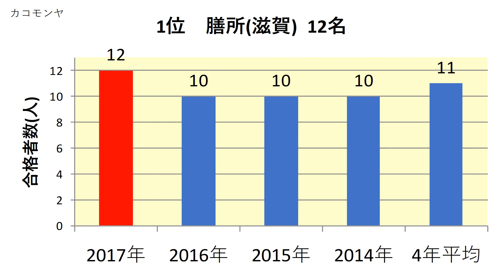滋賀医科大学 高校別合格者数ランキング 2017年【グラフでわかる】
滋賀医科大学　2017年(平成29年)春　　高校別合格者数のランキングをわかりやすくグラフでまとめました。